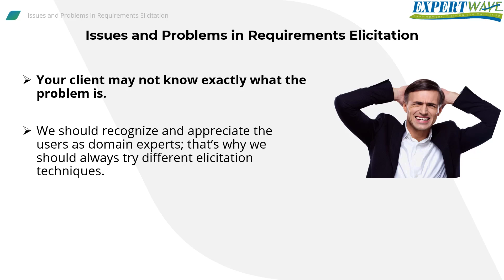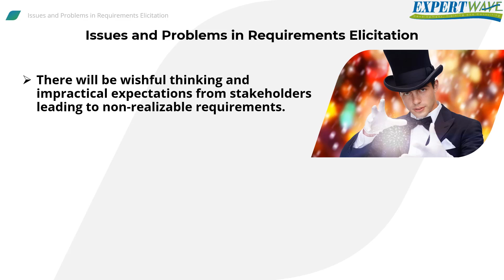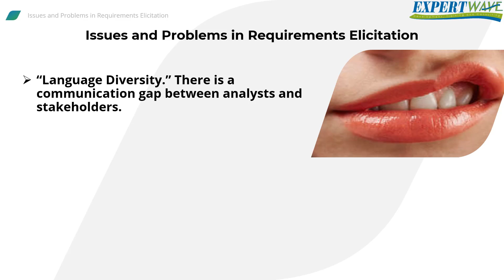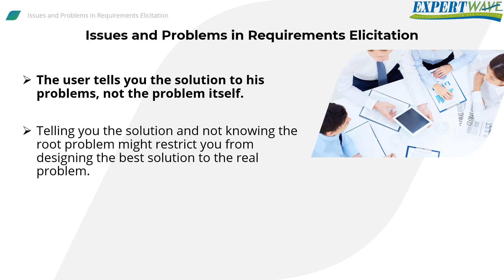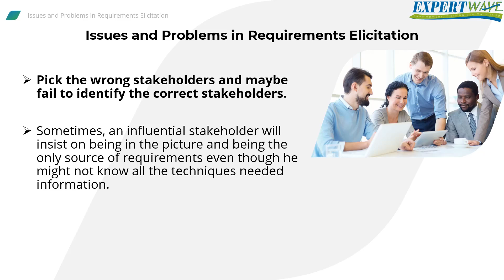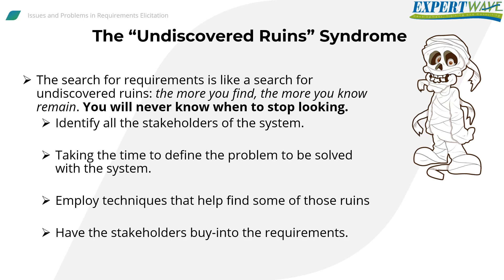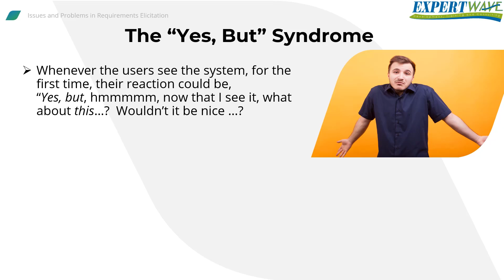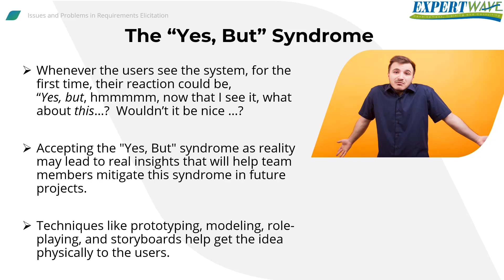4-2 Issues with Requirements Elicitation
Everything you need to know about Software Requirements: Elicitation, Analysis, Documentation, Validation and Management
For the Full "Requirements Engineering" Course, kindly join